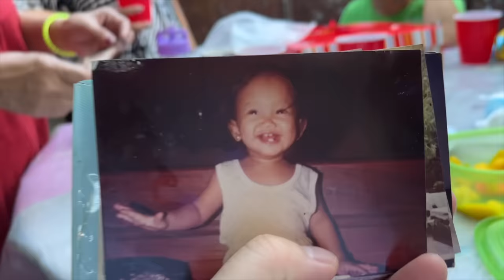Goodbyeㅣtengkers world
Hi, Everyone! Welcome to TENGKERS WORLD!

WE ARE ERICA, RICKY, DANA & JIO!

*Feel free to drop by my SNS! Let's be friends!